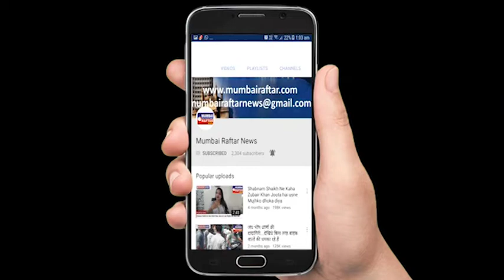P K LELE A SALESMAN ADULT COMEDY FILM PROMOTION WITH STAR CAST & CREW